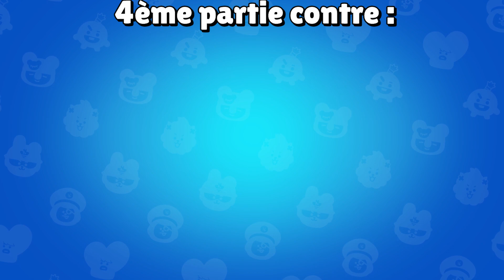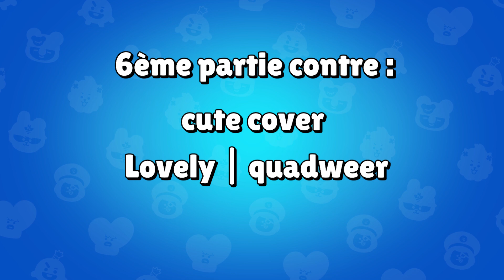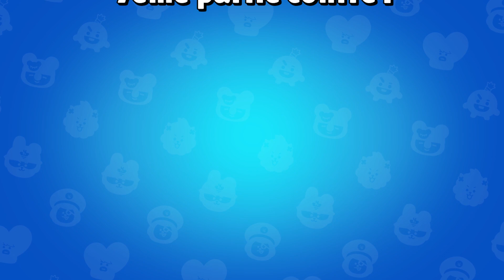j'ai ENCORE AFFRONTÉ les PRO PLAYERS de BRAWL STARS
J'ai de nouveau dû faire face aux meilleurs joueurs du monde lors de mon récent rush Gaël rang 30.
Des joueurs tel que Mago21, Orden, Jorgemdz, A_polocreed, Fiwlipp, Sweety, cute cover, Jevix, sOrrY, kc, TRB Drage ou encore Code Ark se sont dressés sur mon chemin...

0:00 Intro
0:22 SWAT | zira + -Extraash + IDarkEyal
1:49 soft danch + Dragz + Lucas
5:17 ArmyVGX + iMonrokk. + Mago21
7:01 TwoHard + Lucas + $BR | A_polocreed
9:58 Sweety + Jaige + Fiwlipp
11:27 cute cover + Lovely | quadweer + Jevix
13:25 sOrrY + AL | Bïlüx + TrashClaw
16:32 Code: Ark + TRB | Drage + kc
20:12 Trebor + Abel + ZeyroX

Bon visionnage !

POUR ME SOUTENIR :
► Code Créateur LAYANYTB dans le Epic Games Store (boutique Fortnite, Rocket League, etc.)